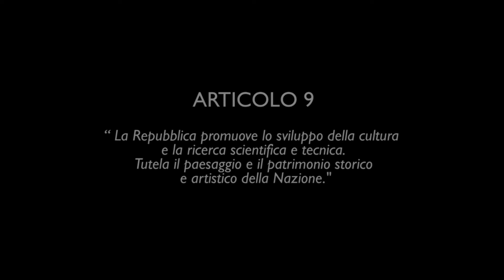*SC15S085 - Sbirciando da Porta Felice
Partendo dallo studio e successiva riflessione dell'articolo 9 della Costituzione, noi abbiamo riscoperto il valore di alcuni siti architettonici e naturali della nostra città. La nostra attenzione si è rivolta soprattutto ai cambiamenti  che gli stessi siti hanno subito nel tempo.
Nel nostro video abbiamo cercato di comparare la situazione attuale con quella antecedente. Nello stesso tempo, attraverso uno "sguardo a 360°" ci proponiamo di  far conoscere monumenti e ambienti limitrofi.